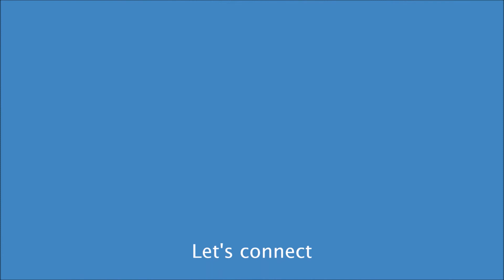My weight loss journey | Weigh in wk 7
Exciting news for my weigh in for week 7.  I've lost 3 lbs and I'm so excited.

Pam Meets World is a channel for single Moms who have tweens and adult children that still live at home and the challenges and rewards that might bring.

You may also love to organize, shopping hauls and find ways to be a more efficient and effective Mom.

As a single Mom I look for ways to do things a little simpler yet be functional, with a little chit chat about doing this thing called "parenting"!

Pam Meets World - My weight loss journey | Weigh in wk 7